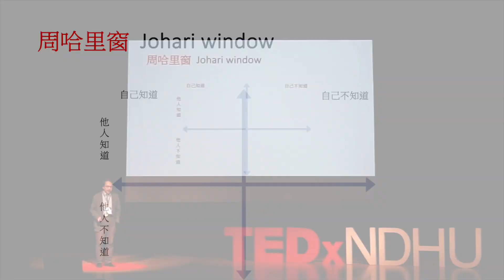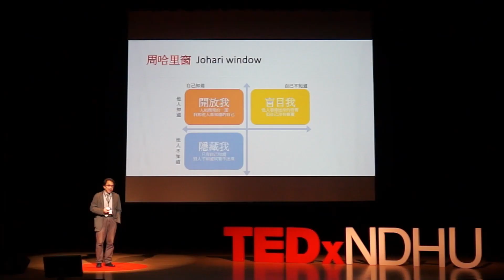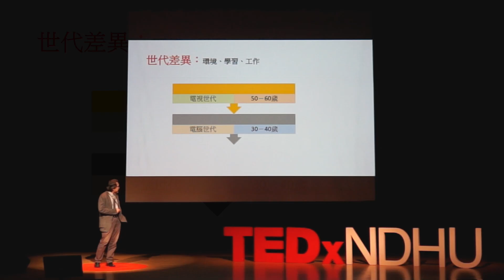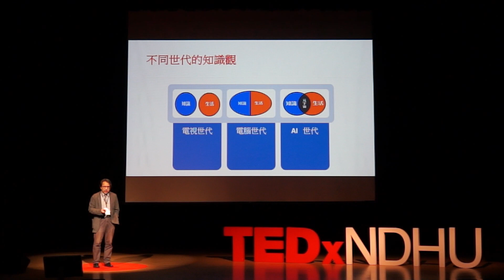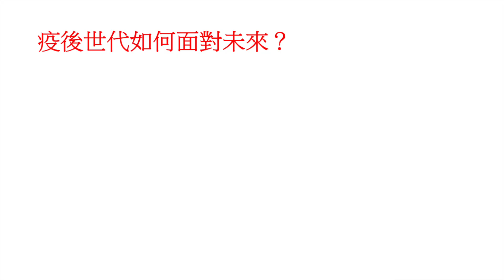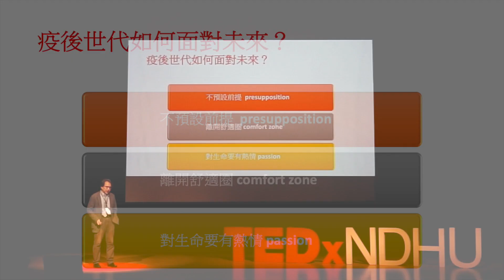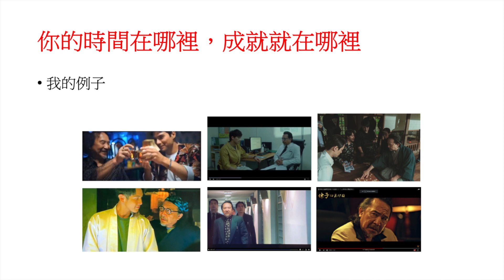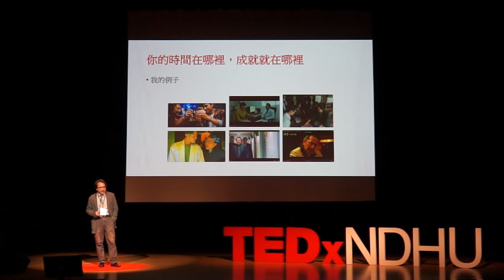你認識你自己嗎？ | 柯恩 | TEDxNDHU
「你的時間在哪裡，成就就在哪裡。」

在這個不斷更迭的時代，每天都是未知的世界，我們必須不斷地開發自己。你的能力與潛力大的無法預測。柯恩將帶領我們，在日新月異的社會裡，一步一步地發掘自己。柯恩，曾為高中美術老師，退休後報考台北藝術大學電影所，並開始了他的第二人生——演員。在大大小小的廣告中都能看到他的身影，近幾年來更參與了《如果花知道》、《月老》與《華燈初上3》等熱門影視作品。This talk was given at a TEDx event using the TED conference format but independently organized by a local community.